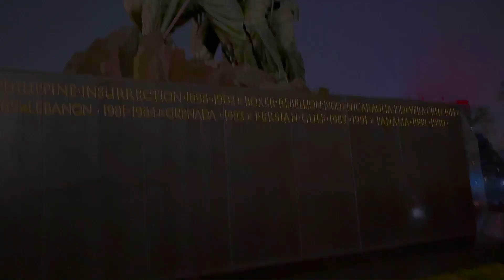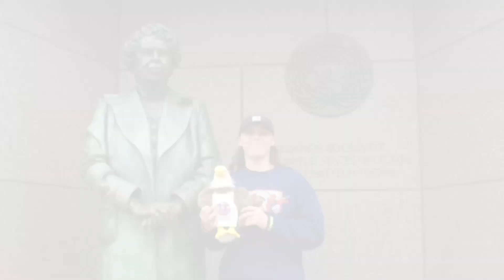103 ENN Thursday, March 31st